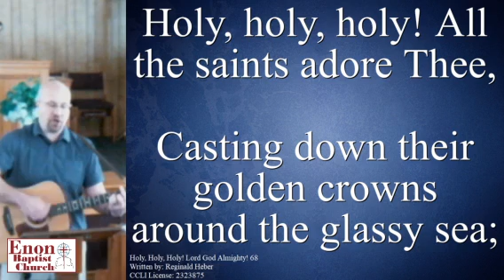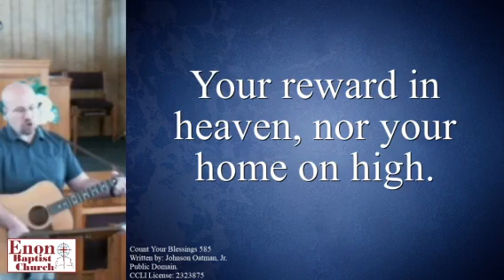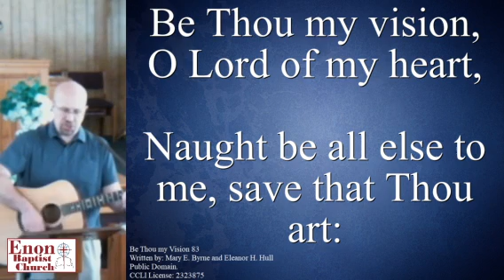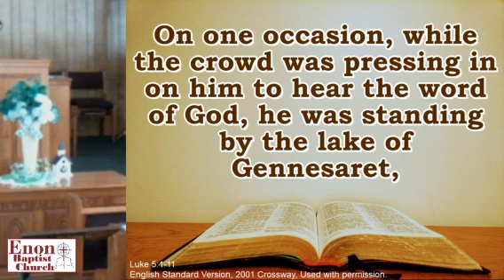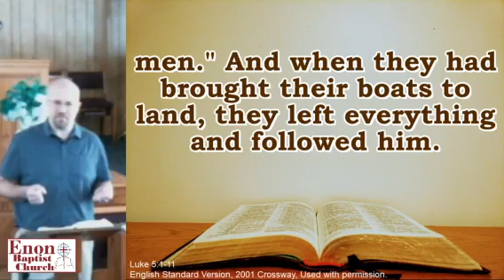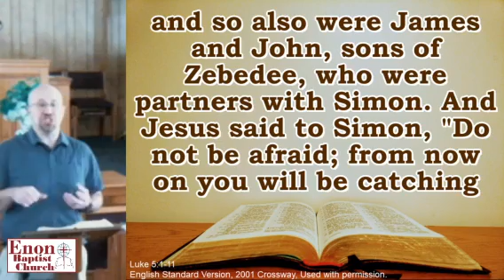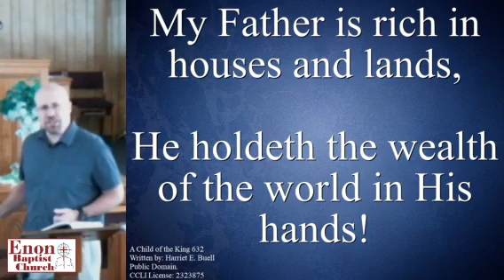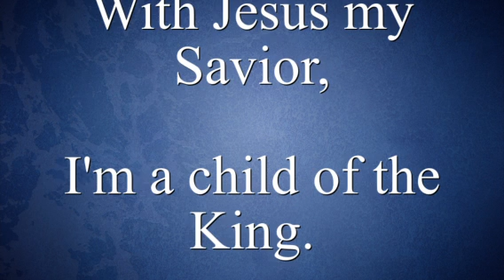"Jesus Calls His Disciples" - Luke 5:1-11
March 29, 2020 — Jesus wants to borrow Peter's boat. I kinda think Peter was a little reluctant. Listen to this to find out why the fish is such an important symbol for Christians, especially evangelistic Christians!